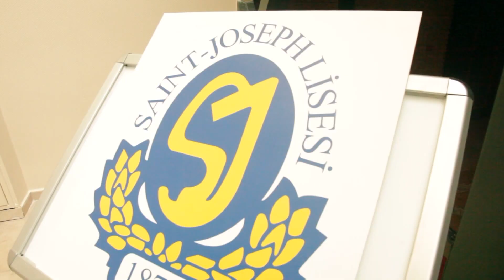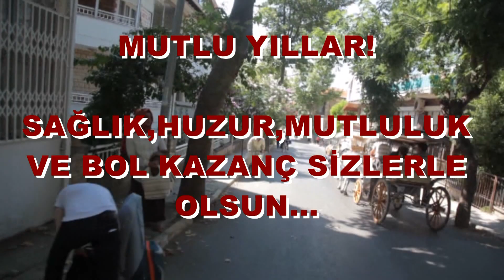MUTLU YILLAR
Asy Production olarak yeni yılda sağlık, mutluluk ve bol kazanç dileriz...